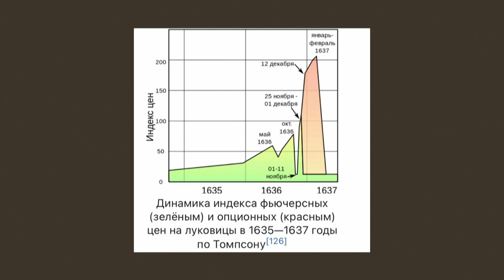На початку | пастор Давид Бальчос | 21.11.2021